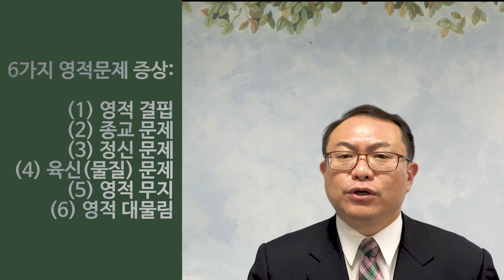복음과의 대화, 세번째 만남 - 불신자의 6가지 상태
2020년 6월 11일 에덴장로교회 복음과의 대화
The Eden Presbyterian Church Talk about gospel